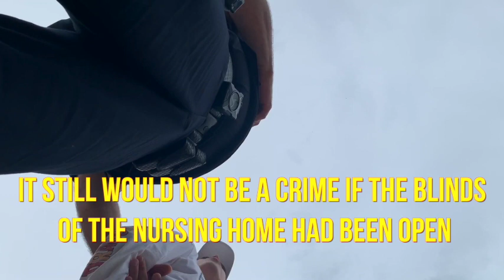Man Handcuffed and Detained for Recording Nursing Home from Public Sidewalk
A Illinois man who was video recording the outside of a nursing home in Illinois was handcuffed, detained and forced into the back of a patrol car earlier this month.

The Mendota police officers accused him of disorderly conduct before releasing him ten minutes later. Read full story.